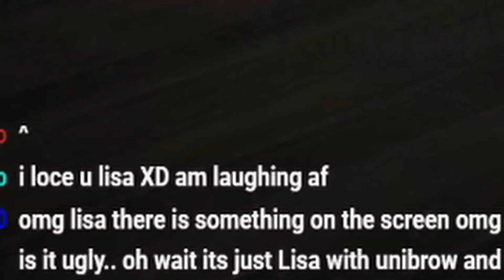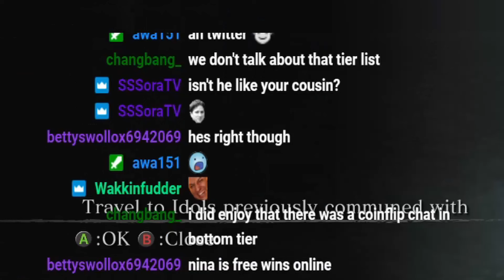YOU CANNOT SIMPLY TOUCH KUMA'S BUTT | Mrsplaystuff - Clip compilation #10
YOU CANNOT SIMPLY TOUCH KUMA'S BUTT - Clip compilation #10

New upload full of clips, thank you everyone for clipping me doing stupid stuff on stream!